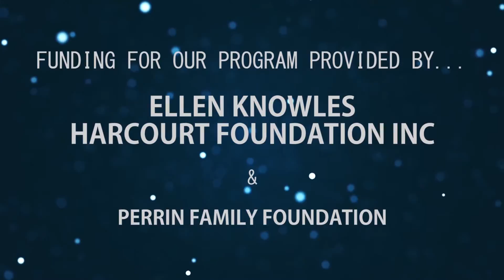THIS WEEK'S WEATHER UPDATE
The New Milford Youth Agency

Video Supervisor:
Ryan Stottle